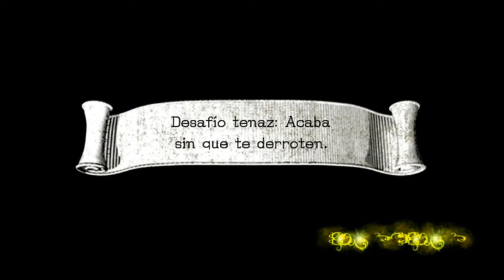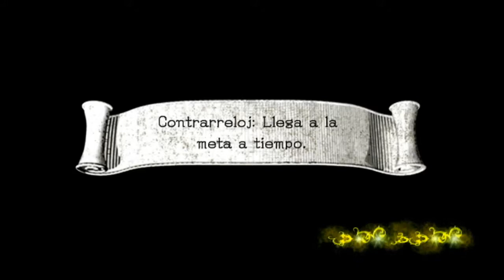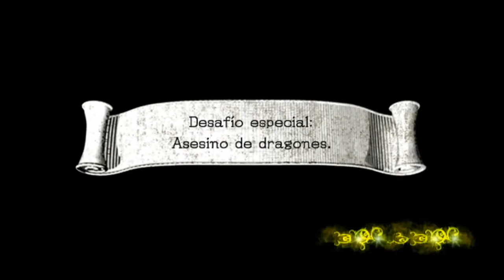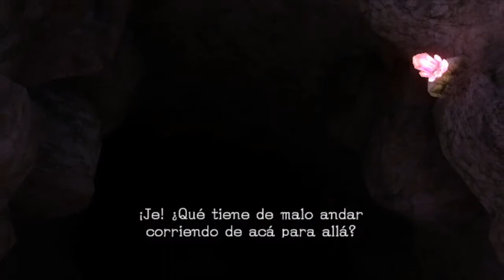J&P Juega: Sonic y el Caballero Negro - Parte 10 - Completamos la barrera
Bueno gente, luego de mucho tiempo, volvemos con Sonic y su aventura medieval, me disculpo mucho por no poder traerlo antes, quedando tan poco, esperamos que les guste.